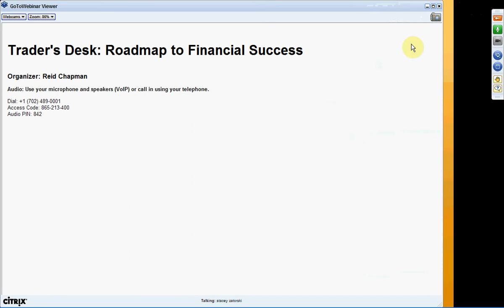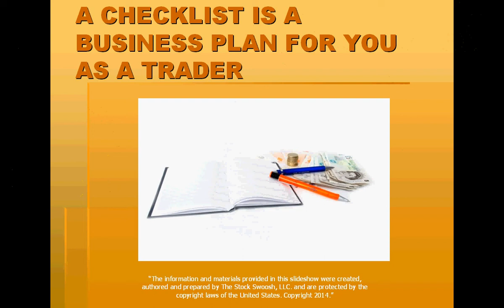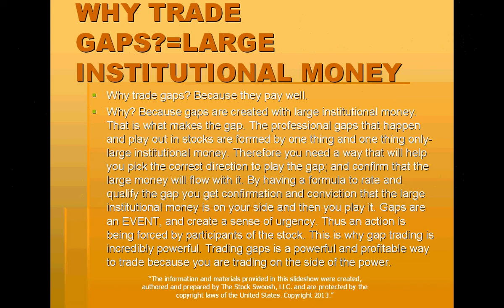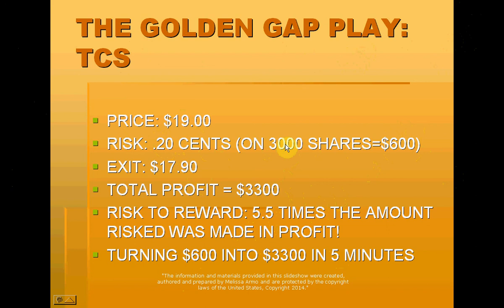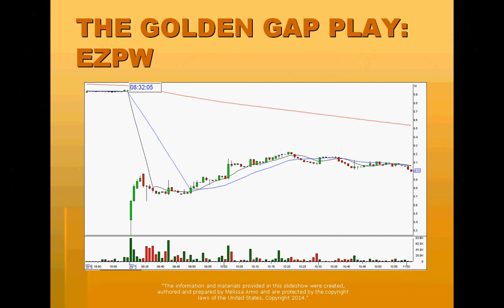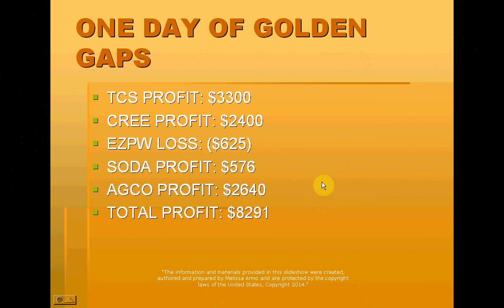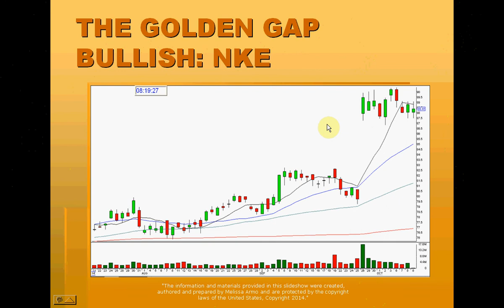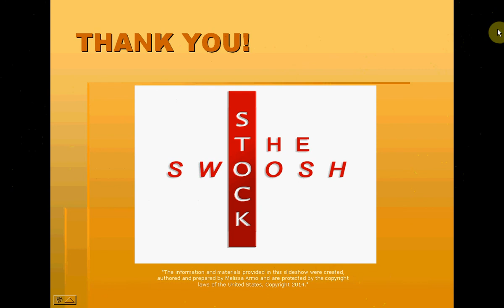LEARN HOW TO MAKE SIX FIGURES A YEAR TRADING 1/2 HOUR A DAY!